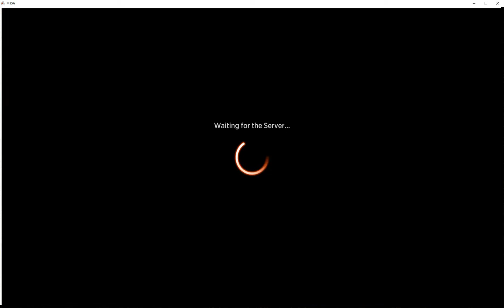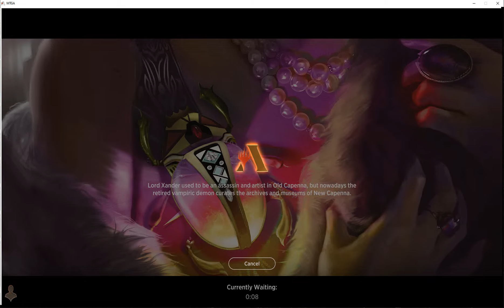MTG Arena Historic - Mono Red - 05-29-2022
Historic MTG Arena
4 Fanatical Firebrand
4 Reckless Ringleader
4 Robber of the Rich
4 Burning-Tree Emissary
4 Anax, Hardened
4 Bonecrusher Giant
4 Goblin Chainwhirler
4 Torbran, Thane of
4 Embercleaver
2 Castle Embereth
2 Den of the Bugbear
16 Mountain
4 Ramunap Ruins